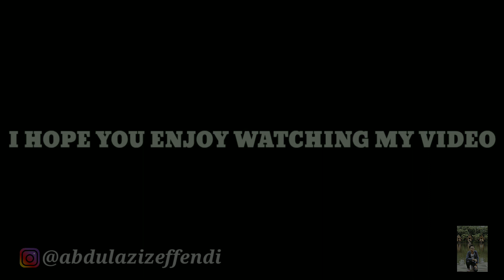KEBUN TEH ALAHAN PANJANG !!! || PUNCAKNYA SUMATRA BARAT 🔥🔥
WORK HARD 🔥
PRAY HARD 🔥
KEEP SMILING 🔥
KEEP HUMBLE 🔥
KEEP SPIRIT 🔥